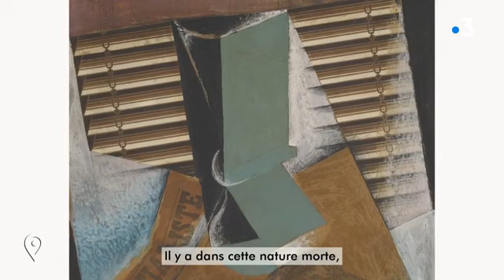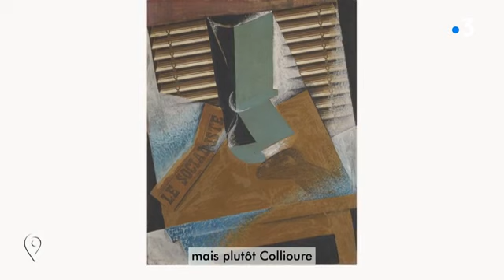Que se cache-t-il derrière la persienne de l'artiste catalan Juan Gris ?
La chronique Sem Art s'intéresse au tableau "persienne" de Juan Gris. Une nature morte conservée au Musée d'art Moderne de Londres, le Tate.